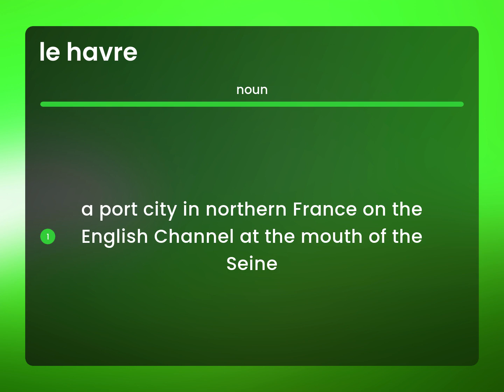Le havre | LE HAVRE definition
What is LE HAVRE meaning?

Susan Miller (2023, March 5.) Le havre in the dictionary